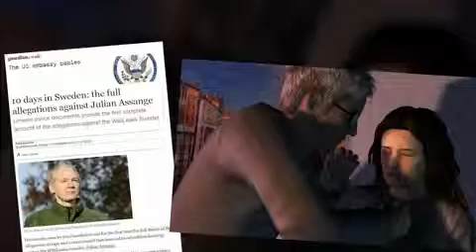Julian Assange sex charges detailed by The Guardian992